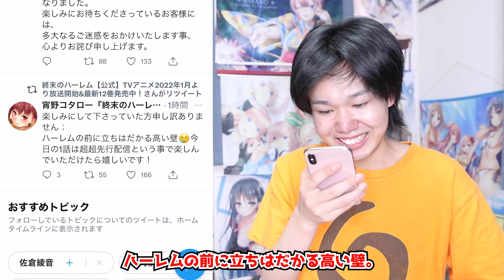『終末のハーレム』が衝撃の理由で放送延期に！？放送当日に延期発表するという異例中の異例で、異種族レビュアーズの伝説を放送前から余裕で超えてきました。【2021秋アニメ】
"表現の審査"は草www